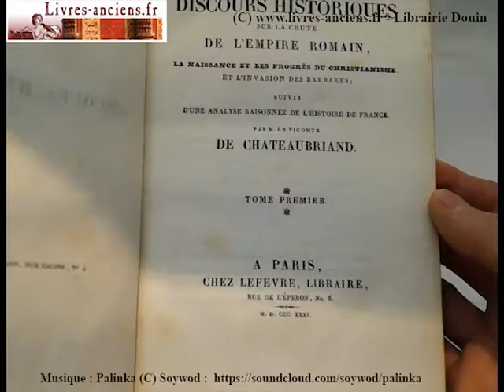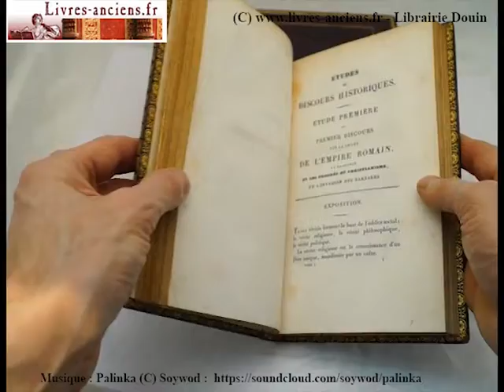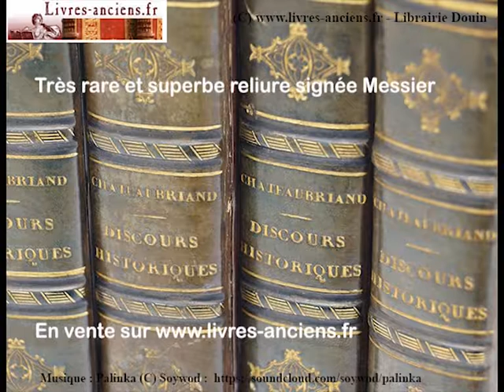Livres anciens - Chateaubriand - La chute de l'empire romain.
Chateaubriand - Etudes ou discours historiques sur la chute de l'Empire Romain - 1831. La naissance et les progrès du christianisme et l'invasion des barbares ; suivis d'une analyse raisonnée de l'histoire de France par le Vicomte de Chateaubriand. Paris, Chez Lefevre, 1831. 4 volumes IN12 (12,5x20,5 cm) de Cxij + 222, 470, 400 et 460 p.
Première édition séparée de ce texte qui avait été incorporé aux oeuvres complètes déjà publiées.
Magnifiques reliures signée Messier. Plein veau raciné marron, estampage à froid, filets dorés sur les plats. Toutes tranches dorées. Papier vergé. légères rousseurs. Les 4 vol. sont dans un état pratiquement neufs.
Voici un cadeau exceptionnel pour l'anniversaire des 250 ans de la naissance de Chateaubriand qui sera fêté en 2018